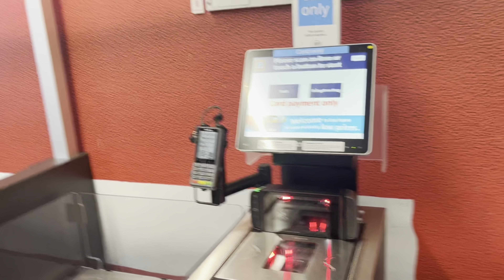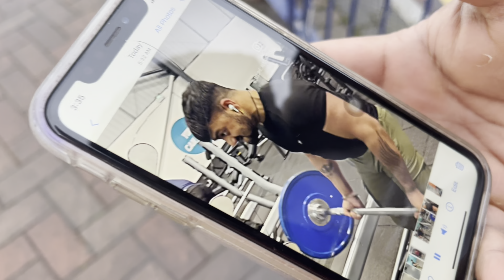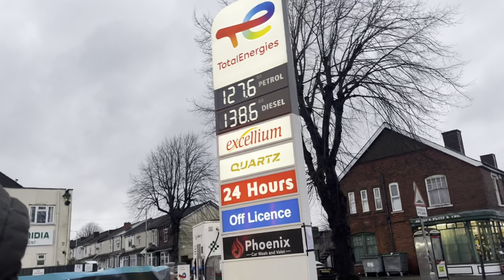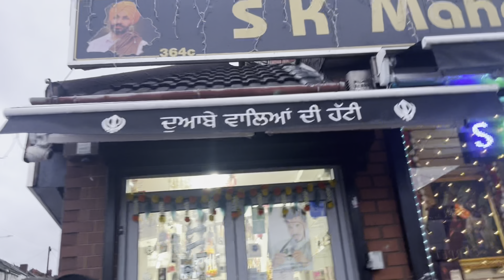UK🇬🇧 2scnd vlog rashan shoping 😂🇬🇧